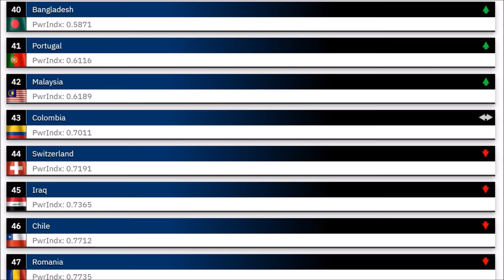15 maiores potências militares do planeta em 2023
Quais são as maiores potências militares do planeta no ano de 2023? E qual é a posição do Brasil entre as maiores potências militares do mundo? Vejamos isso no raking top 15 de maiores potências militares (ou que possuem as forças armadas mais poderosas do mundo) do planeta em 2023.